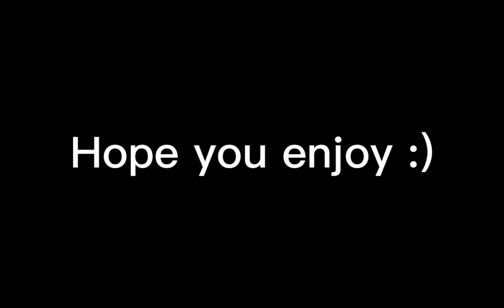Fortnite Highlights #1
Fortnite Highlights #1 hope you enjoyed the little edit I made I think it’s quite alright.
Song:One up by central cee